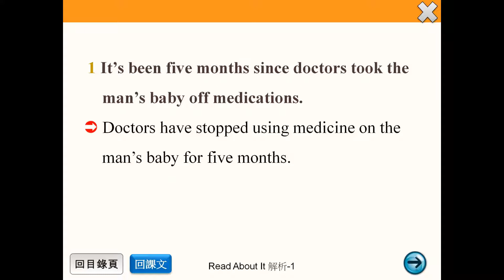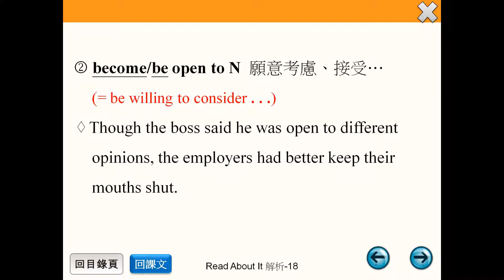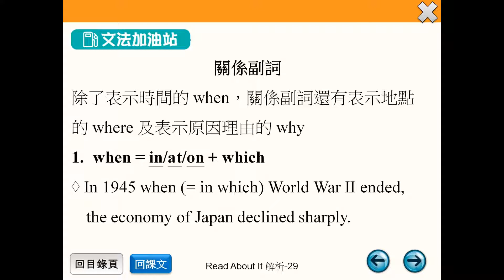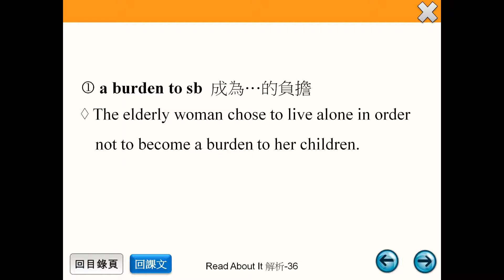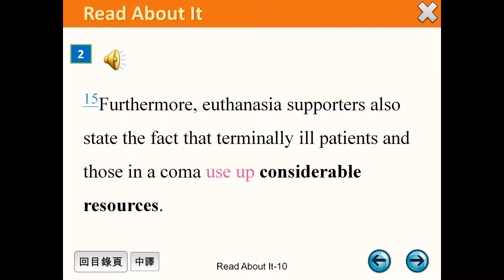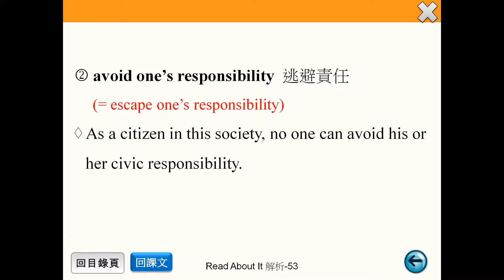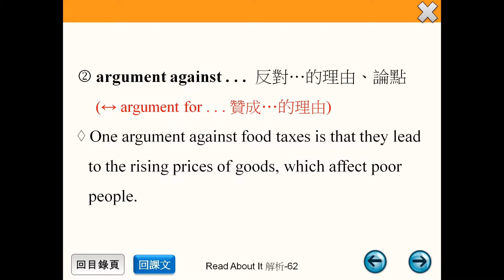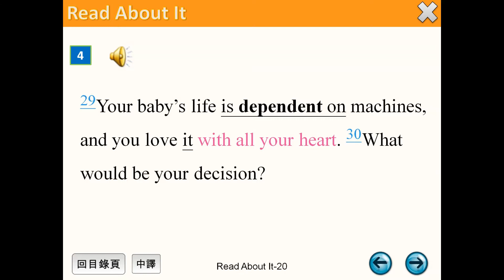普高B4U6 課文解析